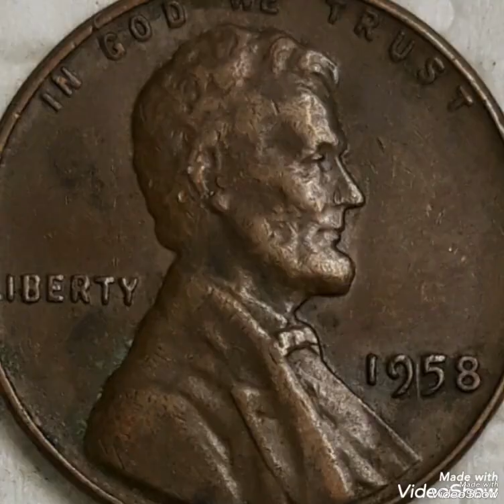$1,500,950.00 Do you have 1958 Lincoln penny Mint Error - The Most Valuable Lincoln Cent EVER !!!!